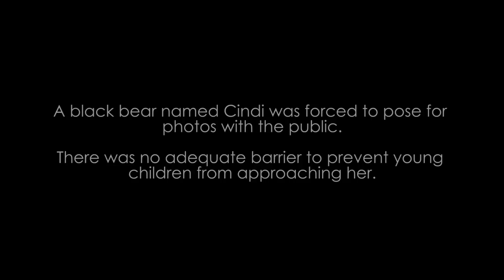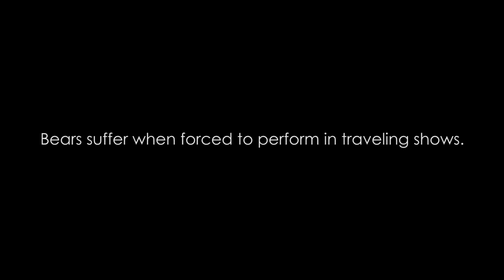The Great Bear Show at the Tri-Cities Sportsmen Show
At a recent performance of The Great Bear Show, a bear named Cindi was forced to pose for photos while she was clearly distressed and crying out. Trainer Bob Steele hit her paw and yanked on a chain wrapped around her neck while young children were allowed to get dangerously close. Cindi and the other bears with this archaic show deserve to be retired to a reputable sanctuary where they can have space to roam and opportunities to hibernate and where they'll never have to perform tricks or be treated like photo props.